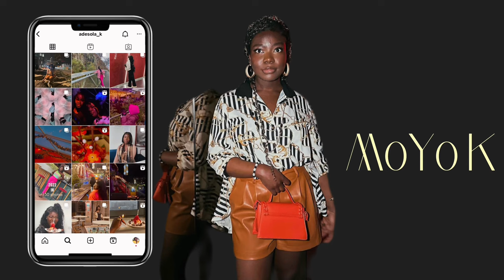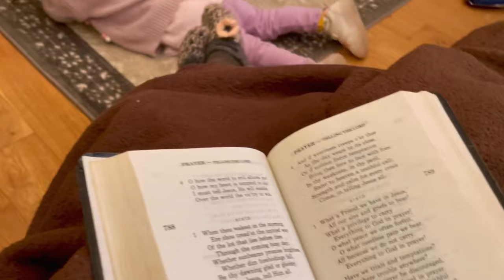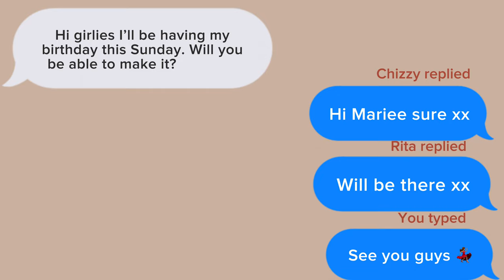Vlog: Uni life in UK | starting my master’s project | Moyo K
Hey love,
My master’s project has started like play. Omo. It is well…

Have fun being you xx

Please watch ads